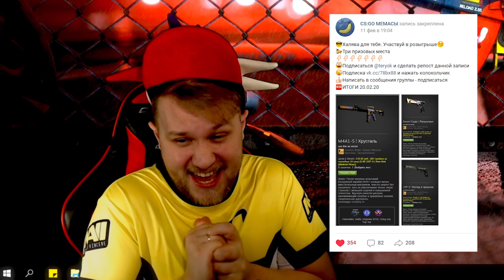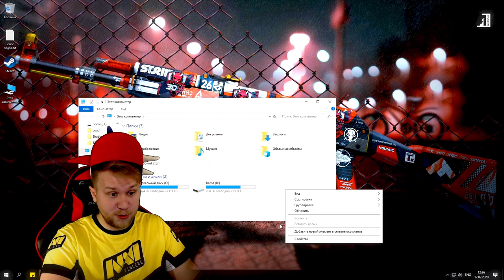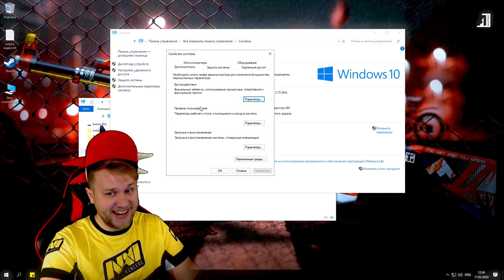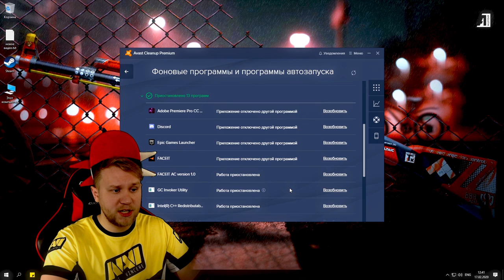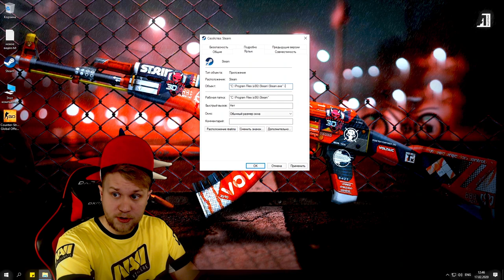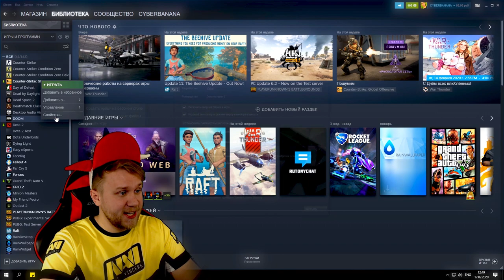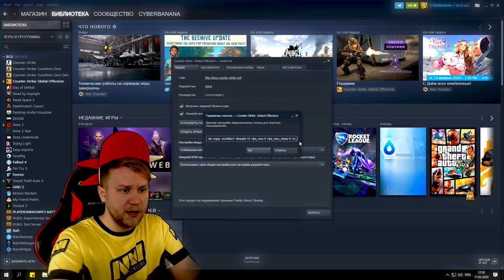Как повысить FPS в csgo // Рабочий способ поднять ФПС на слабом пк в 2020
1. Быстродействие
2. Написать в сообщения группы слово !ключ
3. Отключение браузера -no-browser
4. Параметры запуска  -noaafonts -high -lv -novid -nojoy -no3d9ex1 -threads 4 +fps_max 0 +fps_max_menu 0 +cl_forcepreload 1 +mat_phong +mat_queue_mode 2 -nopreloadmodels
5. Минимальные настройки